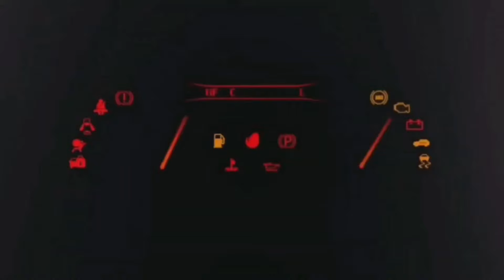F1 2024 GP SILVERSTONE 🇬🇧 ANALISI FP1 FP2 💥 FERRARI VECCHIA+ VELOCE 😱